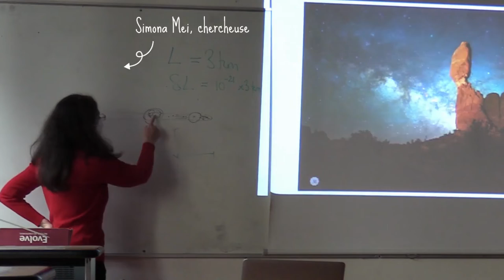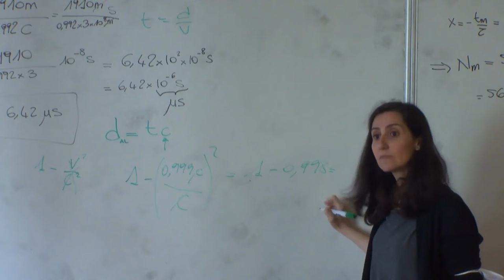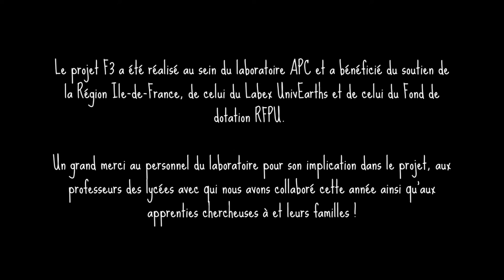Projet F3 - Filles et femmes aux frontières de l'Univers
Le projet F3 a pour objectif de rapprocher les enseignant.e.s et les élèves des écoles secondaires – et notamment les filles – de la physique de pointe.

1) Les scientifiques du laboratoire APC se rendent dans les établissements scolaires pour rencontrer les élèves et leur raconter leur métier.
2) Trois filles de chaque classe sont identifiées par les enseignant.e.s pour participer à un stage de recherche au laboratoire !
3) Les apprenties chercheuses partagent et comparent le résultat de leur travail à l’occasion d’une mini conférence scientifique à laquelle sont conviées leurs familles, leurs camarades de classe et leurs professeur.e.s.